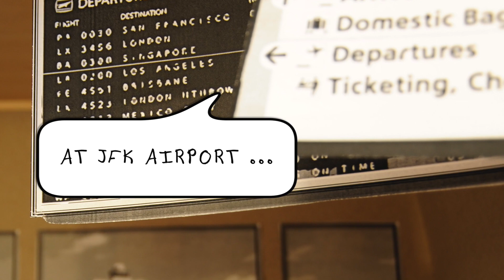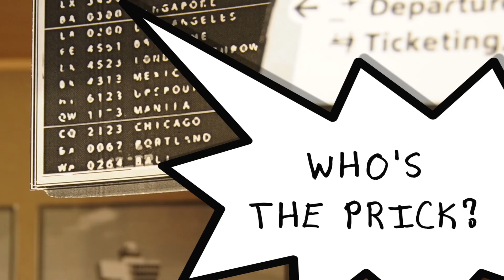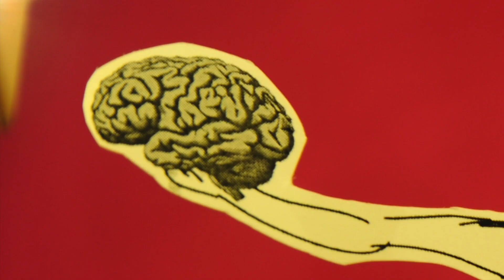BOX OF CHOCOLATES - steal away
RAISE YOUR VOICE AGAINST RACISM AND XENOPHOBIA! Don't steal away.

We’re BOX OF CHOCOLATES, a fresh cross-genre band from Berlin!
We’re proud to present our first single STEAL AWAY ‑ a punk inspired rock song with a crazy Beach Boys vibe and a political message.

◆ Music: Loupoe & Eff ◆ Lyrics: Eff ◆ Vocals: Eff ◆ Guitars: Loupoe ◆ Bass: Pet ◆ Drums: Lars LD ◆ Artwork & Editing: Eff ◆ Production ◆ Mastering

++ SINGLE NOW AVAILABLE ++

++ DO GOOD ++
We’ll donate 10% of single sales to a non-profit organization for prevention of racism and xenophobic violence. Please help us find a good one and share your ideas on Facebook.

++ JOIN US IN OUR QUEST! YOU NEVER KNOW WHAT YOU’RE GONNA GET! ++

++ RELEASE CONCERT at PRIVATCLUB BERLIN on DEC 18 ++

++ SONG LYRICS ++

steal away

jet lagged at jfk on a morning in spring
sitting right behind me waiting for a flight home to berlin
you got all worked up talking to your friend
about some “greedy refugees invading our fatherland“

“they’re cheating and robbing everyone and everywhere“
(miraculously you still had the money for long distance airfare)
so keen on stealing everything away from you
your suburban house and your fake LV speedy, too

i could’ve turned around, i could’ve yelled
i could’ve puked right into your lap yeah
i could’ve ranted and raved, at least i could’ve ruined your day
but instead i stole away

i can’t believe that anyone would want to take that bag of yours
or your alcoholic husband slowly losing consciousness
but you kept talking bullshit and you seemed so fucking serious
i think i’ve rarely found anyone so hideous

i didn’t try to tell you how to wake your brain from coma
or talk you into emigrating to oklahoma
i can’t decide who’s more pathetic, who’s the prick?
you and your verbal diarrhea? or me the gutless hypocrite?

i should’ve turned around, i should’ve yelled
i should’ve puked right into your lap yeah
i should’ve ranted and raved, at least i should’ve ruined your day

to all you people out there
with some love in your heart
and an operational brain yeah
do better than me
laugh in their face or take them apart
but i urge you, i pray don’t steal away